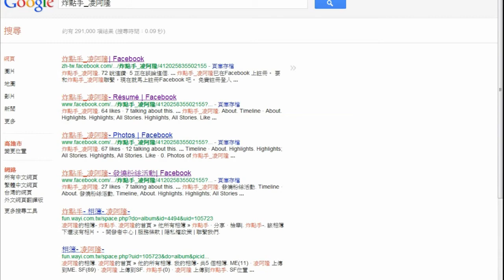凌阿隆 炸點教學視頻第七十一集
炸點教學第七十一集

地圖:衛星

腳色速度:1.4

(音樂沒有特別想要搭配影片，只是我喜歡的音樂)

每周五PO出炸點教學視頻!!

每周都有不同的丟點，手榴彈、煙霧、閃光。
如有興趣者可以點擊喜歡以及訂閱。
亦或是加入粉絲團，能了解更多知識。

Youtube搜尋:jakie89757
Facebook搜尋:炸點手_凌阿隆